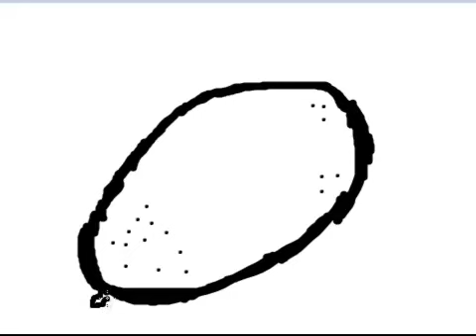[TUTORIAL] How to draw an Potato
Learn How to draw an Potato with Video!